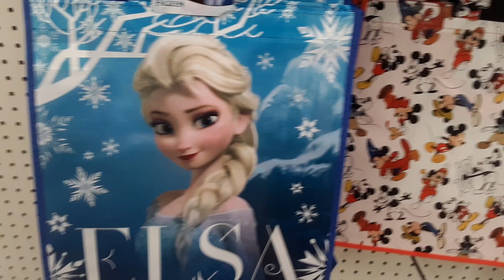Elsa Frozen Mickey Mouse @Disney bags at Dollar Tree fairyliberationfront 1-24-24 6:43 pm